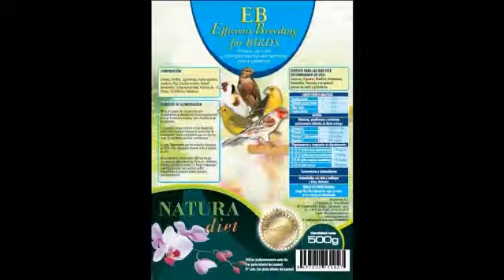Diamantes Mandarines, modestos y otros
Diamante mandarin, modestos y otras aves probando la pasta de Cria Nature Diet, la pasta de cría verde.